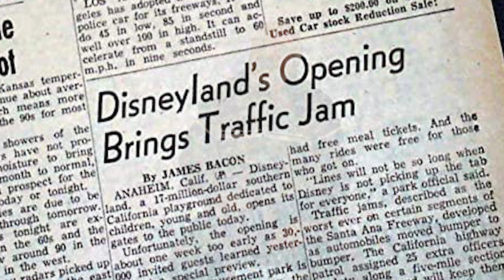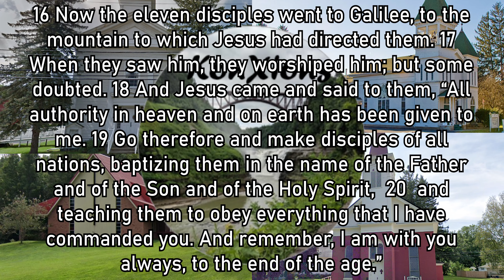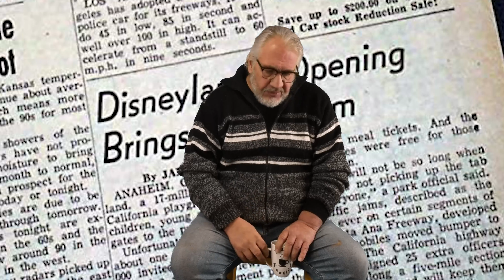KonXions 101.2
Bridge events provide an opportunity to form relationships outside of the church.